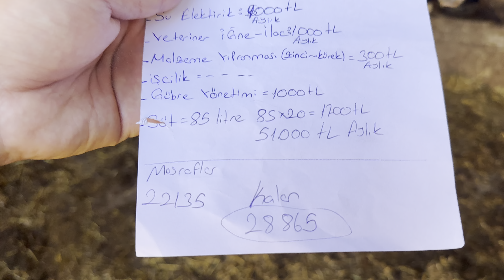Aylık 51000 Tl kazandıran ineklere 💵 Sütçülük karlı mı? / Güncel maliyetler!!